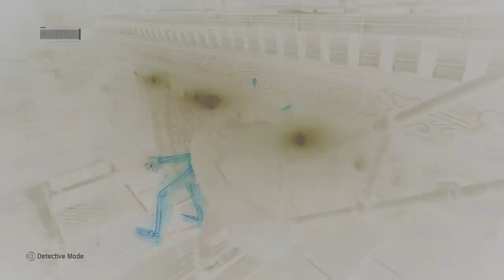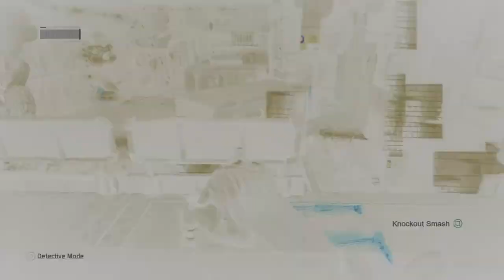Batman Return to Arkham City E2: Batman Hates "Hypothetical" Questions!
The Joker is at it again! We hunt down the clown prince of crime only to be surprised by a different kind of bat. Also, we meet one half of Arkham's only siamese twins. Hugo warns about protocol 10, which I am sure has something to do with ordering 2 number 9s, a number 9 large, a number 6, 2 number 25s, one with cheese, and a large soda. Gotham is weird!

Captain Beefy - Super Birthday Snake

Orphan - Reed Mathis